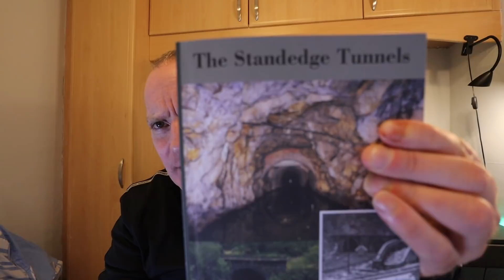The Standedge tunnels, The River Medlock and the next video an update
In this video we talk about the standedge railway tunnels and the Canal tunnel. Some of the longest tunnels in Britain. This involves railway history and Canal history. We also talk about the river Medlock series and one of Manchester's lost waterways Shooters brook. There will be a Manchester history documentary on that. This is an update to my channel